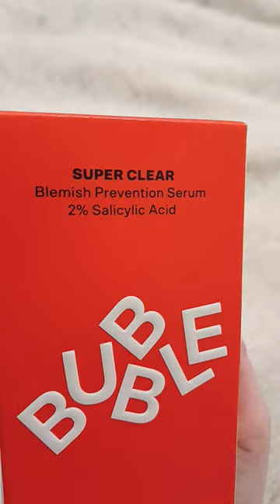music beauty bubble skincare ok unboxing care makeup #